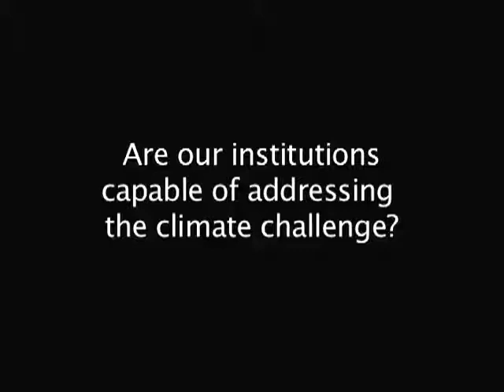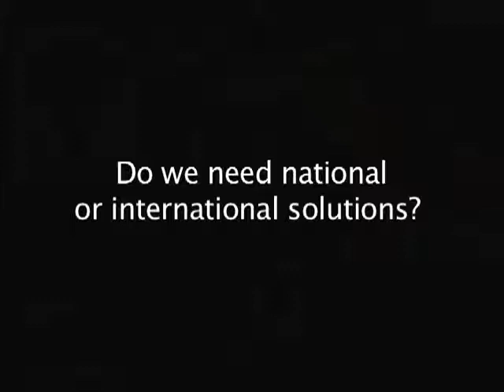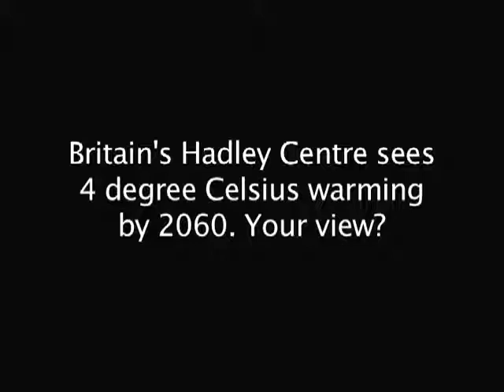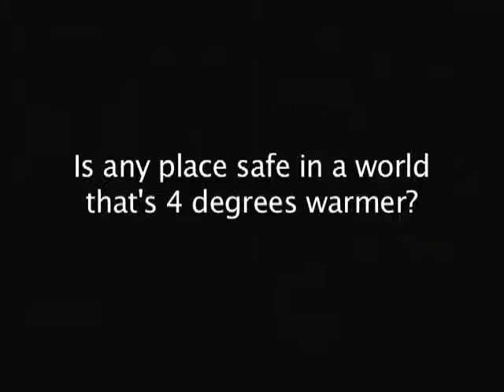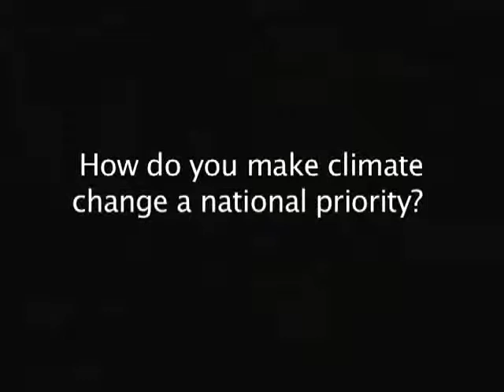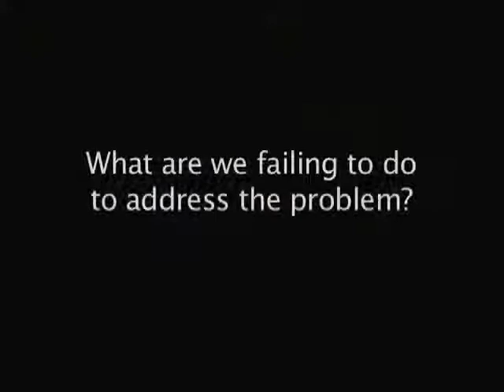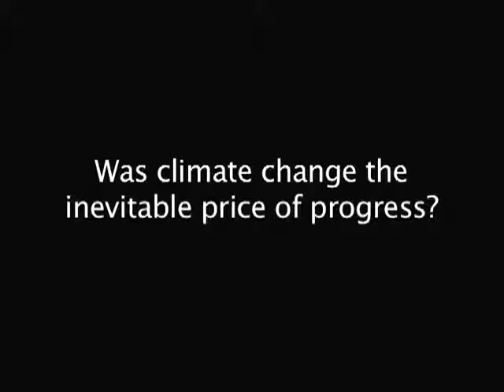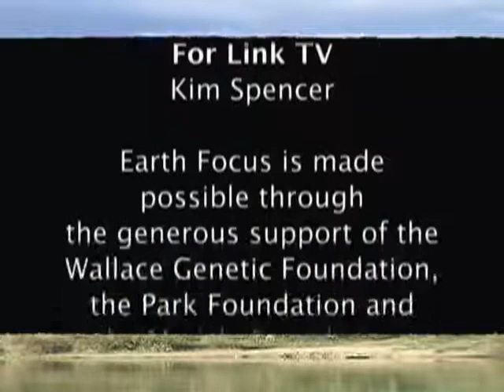Earth Focus Interview: Mark Lynas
This special Earth Focus interview with Mark Lynas, author of "Six Degrees: Our Future on a Hotter Planet", covers key questions about climate change, and our options for a sustainable future.